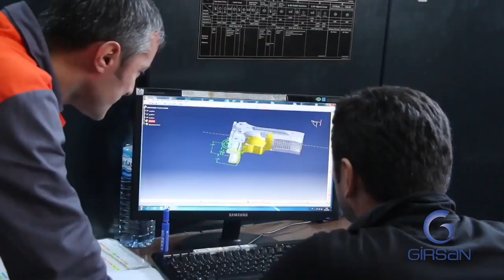Girsan Factory Video